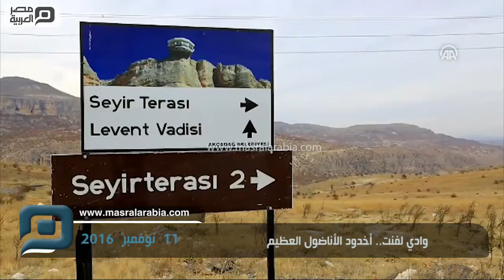مصر العربية | وادي لفنت.. أخدود الأناضول العظيم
يجذب وادي لفنت، في ولاية ملاطية وسط الأناضول التركي، عددا كبيرا من السياح المحليين والأجانب، بتشكيلاته الصخرية التي تعود إلى ملايين السنين، وبمغاراته الفريدة، ويشبهه البعض بالأخدود العظيم في الولايات المتحدة الأمريكية. ويمتد الوادي بطول 28 كيلومترا، ويعد من ضمن الأماكن الطبيعية الفريدة في العالم، حيث يحتوي على بقايا من العصر الحجري الحديث، وتكوينات جيولوجية غاية في الغرابة، ومنحدرات ومغارات فريدة.